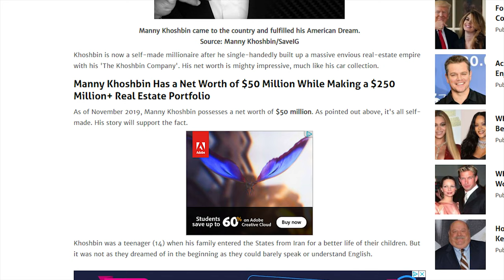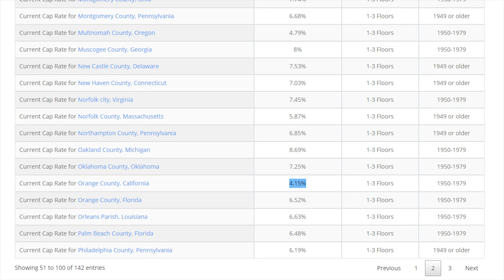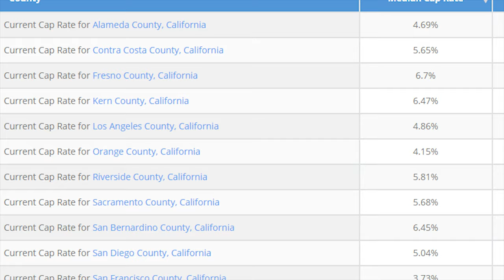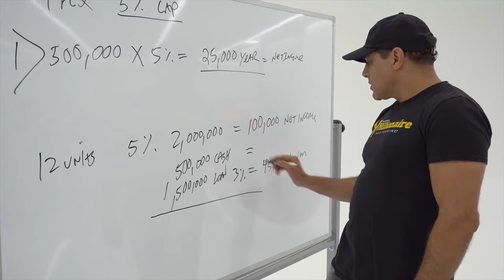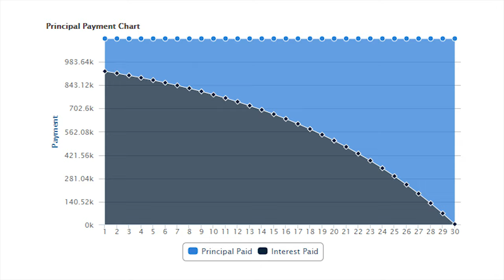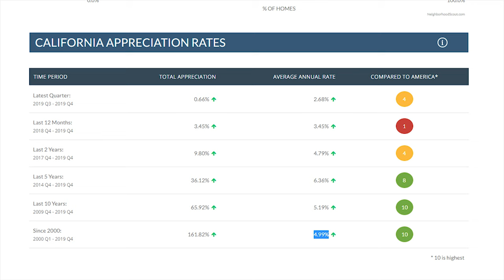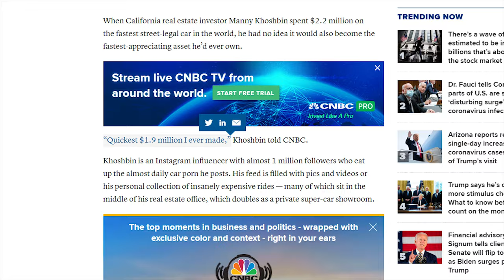How Much Does Manny Khoshbin Make With $250 Million Of Real Estate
Manny Khoshbin is a real estate mogul who controls over 250 million dollars worth of real estate. Aside from real estate, he likes to splurge on supercars, and over several has grown a 30 million dollar car collection with Bugattis, McLarens, Rolls Royces, and Koenigseggs. But, how much money does Manny Khosbhin make to afford this many supercars? This video explains how much money Manny Khoshbin makes from real estate, YouTube, and car appreciation and estimates his yearly income after business expenses.

Timestamps:
0:00 - Who is Manny Khoshbin
0:35 - Real Estate Cap Rate
3:04 - Interest Payments
5:12 - Real Estate Appreciation
6:04 - YouTube Income
6:55 - Car Appreciation
7:14 - Manny's Income